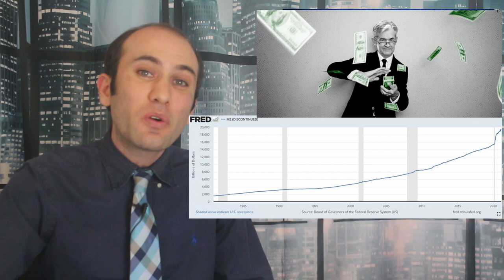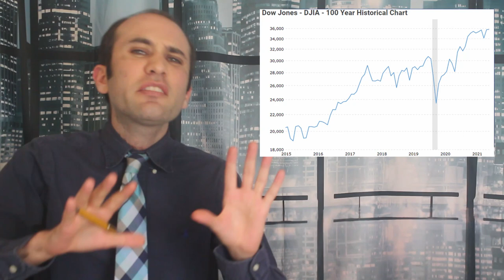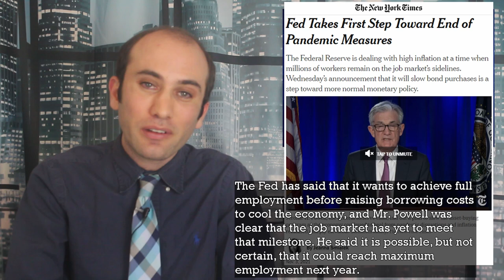Jerome Powell’s Federal Reserve Inflation Debate, Explained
Inflation is driven by three primary factors, supply of goods, supply of money, and number of transactions. The Federal Reserve has put it’s thumb on the scale to push consumption. They are achieving this by printing and distributing money and tanking interest rates to make spending a more appealing option than saving. Here is the debate over how to tweak these systems to address inflation.